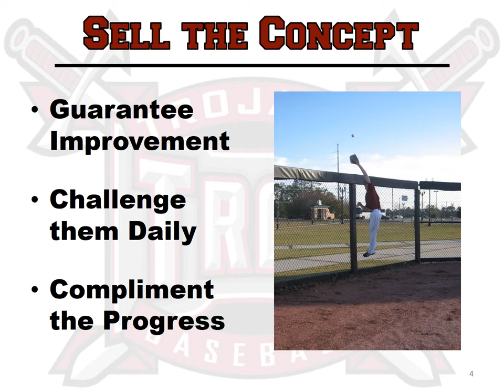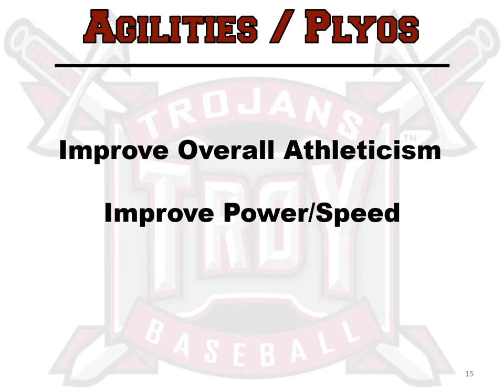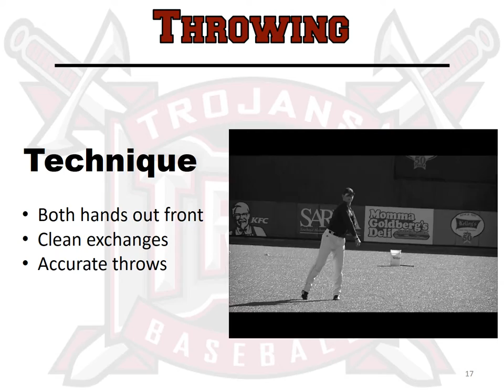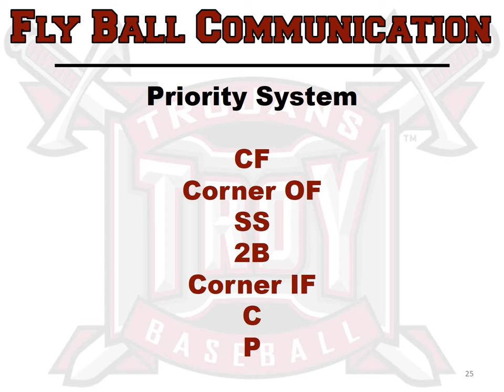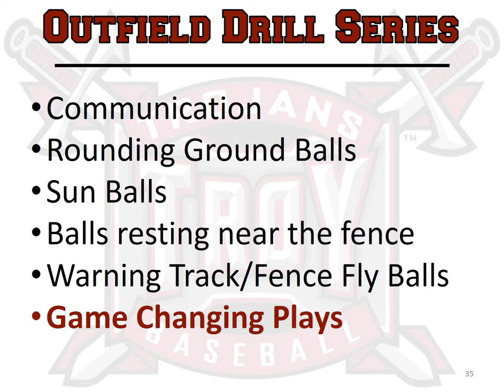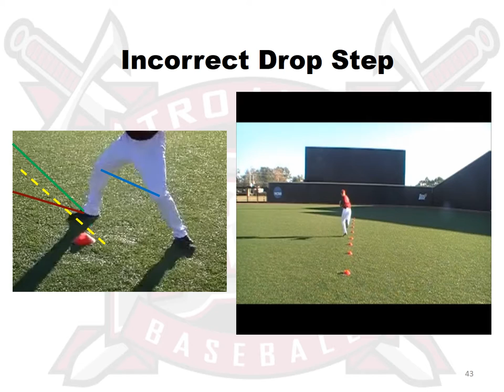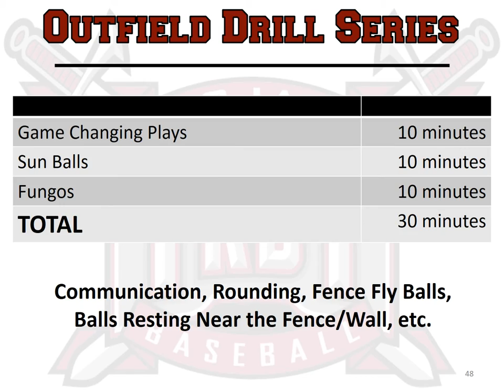Coaching Outfielders (Bobby Pierce)